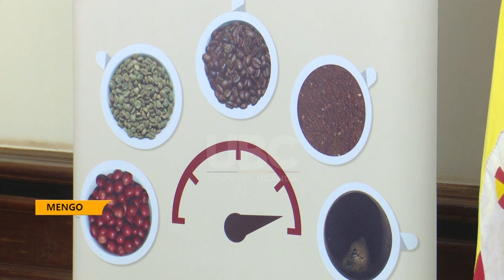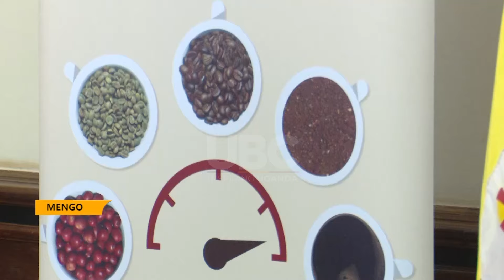UCDA Board visits Buganda Katikkiro - Government advised not to merge UCDA with other agencies.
The Buganda Kingdom has strongly advised the government to increase funding for the Uganda Coffee Development Authority (UCDA). Amidst ongoing discussions about merging various agencies, the Buganda Katikkiro, Charles Peter Mayiga, emphasized the importance of keeping ucda independent due to its vital services to the majority of Ugandans.